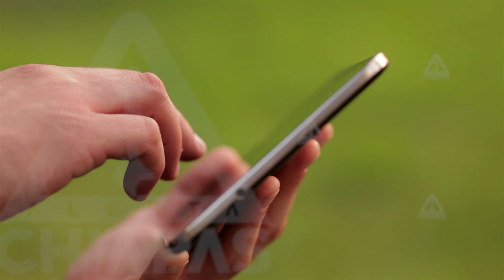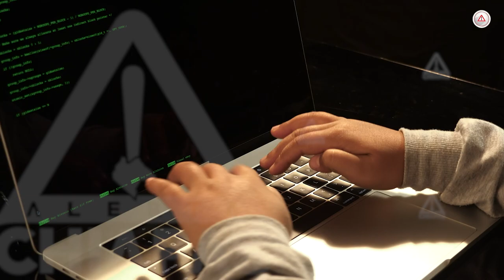Chiapanecos; más acosados por Instagram y Facebook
En el estado de Chiapas el 20.1 de las personas usuarias de internet sufrieron algún tipo de ciberacoso.